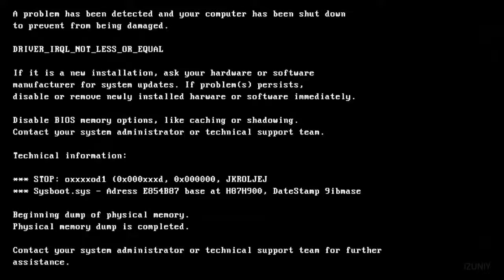CYBERPUNK 2077 Story Trailer E3 2018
They are CYBER and they are PUNKS!  The year is 2077! WOW!!